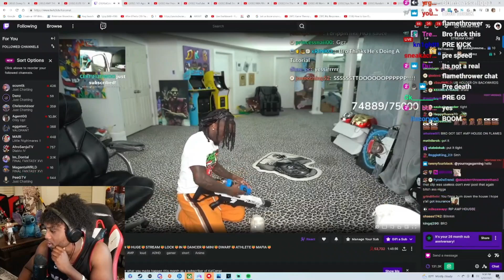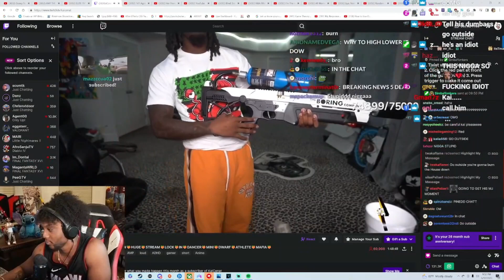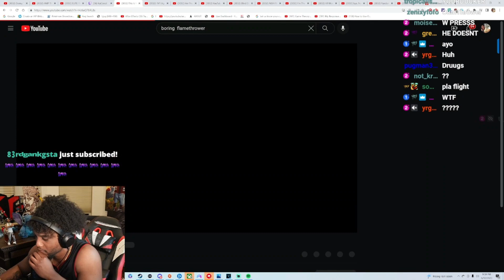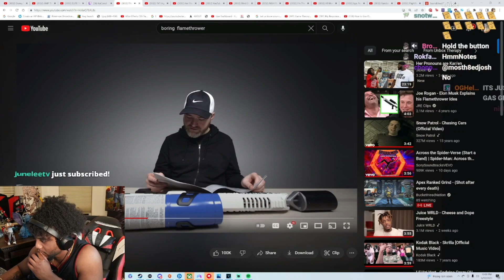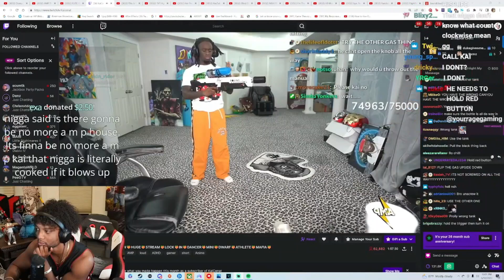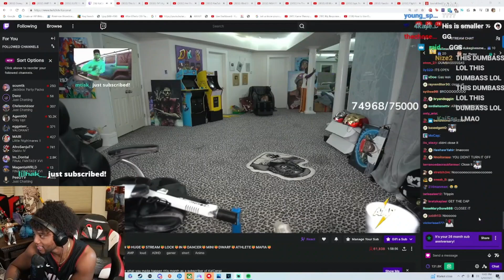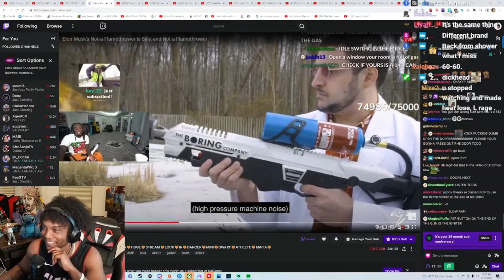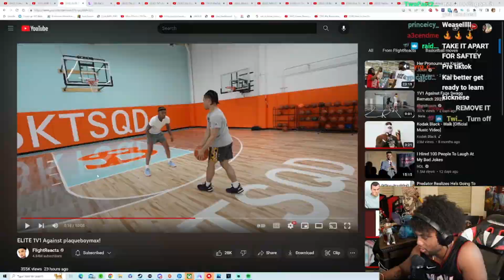YourRAGE Reacts To Kai Cenat's FLAMETHROWER